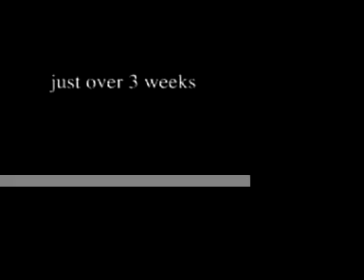Whataday_dl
caption